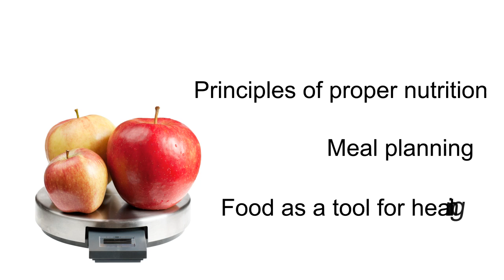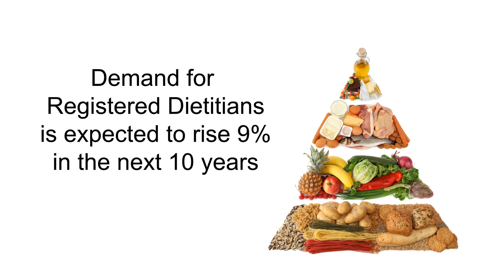Nutrition Careers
California Community Colleges prepare students for careers as dieticians.